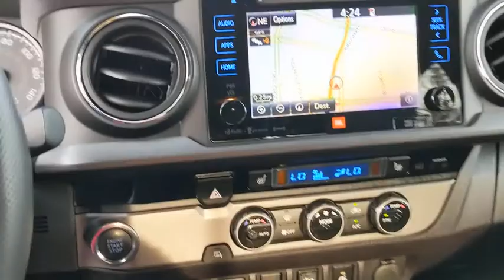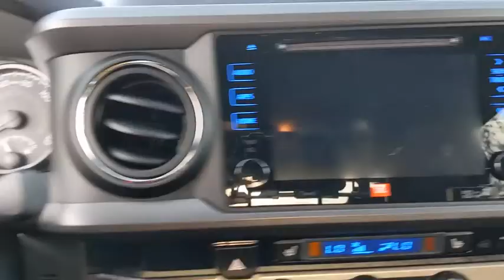2017 Toyota Tacoma Austin, New Braunfels, Boerne, San Marcos, San Antonio, TX L181293A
Silver Sky Metallic Used 2017 Toyota Tacoma available in San Antonio, Texas at San Antonio CDJR. Servicing the Austin, New Braunfels, Boerne, San Marcos, TX area.
2017 Toyota Tacoma TRD Sport - Stock#: L181293A - VIN#: 5TFAZ5CN0HX030570

11910 Interstate 35 Frontage Rd